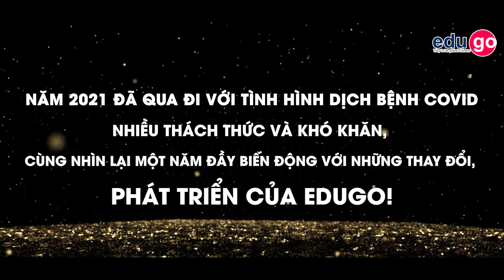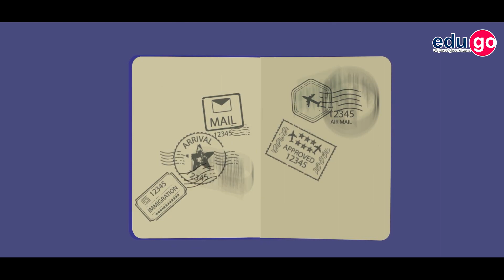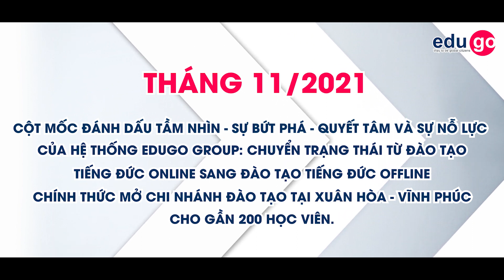Dấu Ấn EduGo Group 2021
Du học nghề Đức cùng EduGo
Sự lựa chọn vững chắc cho tương lai
Tổ chức Giáo dục Quốc tế EduGo Group
Head Office: BT 36, đường 23, Khu đô thị Thành phố Giao Lưu, P. Cổ Nhuế 2, Q. Bắc Từ Liêm, TP.Hà Nội
💎 Hệ thống đào tạo Ngôn ngữ và văn hóa Đức EuroCentre:
🏚 Lô 41, đường 23, Khu đô thị Thành phố Giao Lưu, P. Cổ Nhuế 2, Q. Bắc Từ Liêm, TP.Hà Nội
🏚 Số 169 Lê Lợi - Hải Châu - TP. Đà Nẵng
🏚 406/68 Cộng Hòa - Phường 13 - Quận Tân Bình - TP. Hồ Chí Minh
💎 Văn phòng tại CHLB Đức:
🏚 Schubertstraße 15, 56218 Mülheim-Kärlich, Germany
💎 Hệ thống chi nhánh và văn phòng EduGo toàn quốc:
🏚 TP. Hồ Chí Minh: 406/68 Cộng Hòa - Phường 13 - Quận Tân Bình - TP. Hồ Chí Minh
🏚 TP. Đà Nẵng: Số 169 Lê Lợi - Hải Châu - TP. Đà Nẵng
🏚 TP. Vinh: Số 46 - Mai Hắc Đế - TP. Vinh - Nghệ An
🏚 Khu vực Tây Nguyên: 33 Hoàng Diệu - Phường Thắng Lợi - TP. Buôn Ma Thuột - Đắk Lắk
🏚 Tỉnh Bắc Giang: số 65 Tuệ Tĩnh - Tổ 3 - Thị trấn Thắng - Hiệp Hòa - Bắc Giang
🏚 Tỉnh Thái Bình: Số 503 -  đường Ngô Thì Nhậm - Phường Trần Lãm - TP Thái Bình - Tỉnh Thái Bình
🏚 TP Nam Định: Tân Thành - Vụ Bản - Nam Định
🏚 Tỉnh Hà Tĩnh: đường quốc lộ 22/12, Hòa Bình, Thịnh Lộc, Lộc Hà, Hà Tĩnh
🏚Tỉnh Gia Lai: Số 10 Nguyễn Tất Thành - Phường Hoa Lư - TP Pleiku - Gia Lai
🏚 Tỉnh Đắk Nông:60 Tống Duy Tân, P. Nghĩa Thành, Thị xã Gia Nghĩa, tỉnh Đắk Nông
🏚 Tỉnh Kon Tum: số 35 Tạ Quang Bửu, P. Duy Tân, Tp. Kon Tum, Kon Tum
🏚 Tỉnh Bình Định: Số 83 Tây Sơn- Phường Ghềnh Ráng- TP Quy Nhơn- Bình Định
© Bản quyền thuộc về EduGo
© Copyright by EduGo ☞ Do not Reup